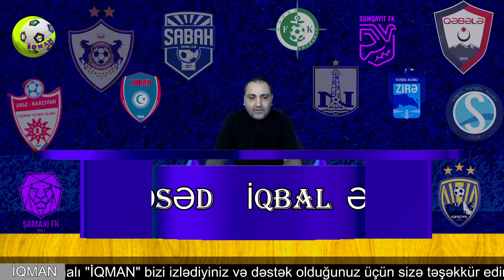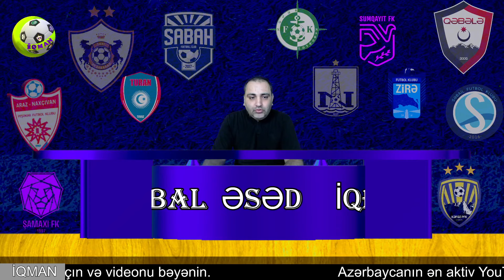QARABAĞ FK-nın 2-Cİ RƏQİBİ VƏ OYUN VAXTI . TRANSFER VƏ FUTBOL XƏBƏRLƏRİ PREMYERLİQADA 12 KOMANDA ?